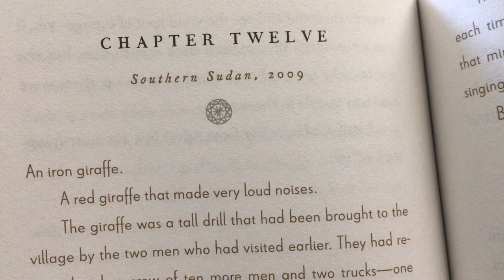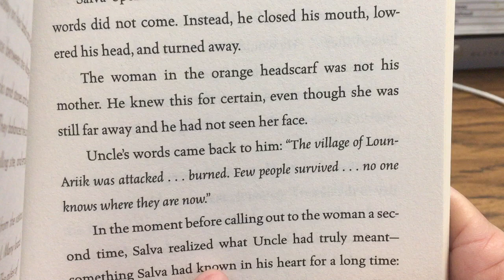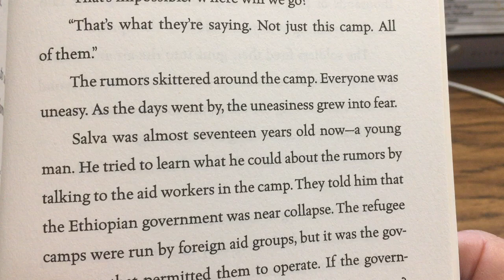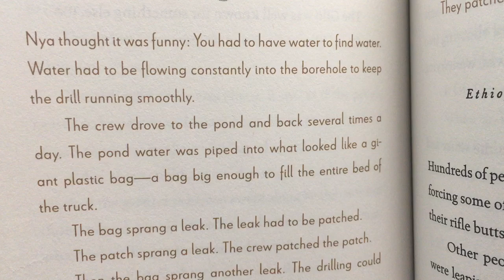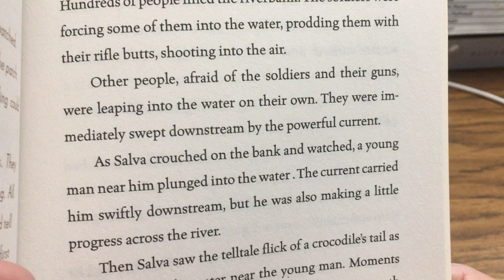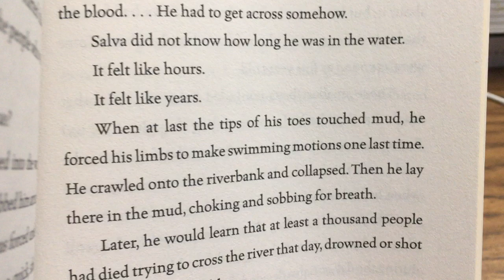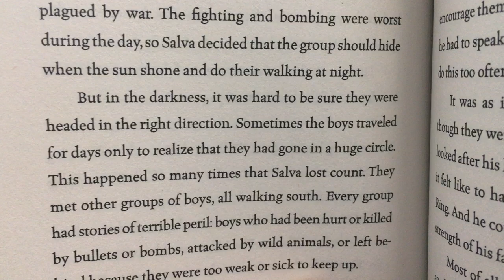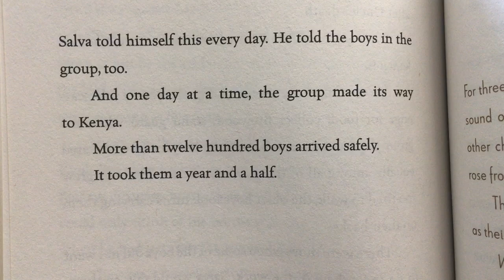"A Long Walk to Water," Chapters 12-13